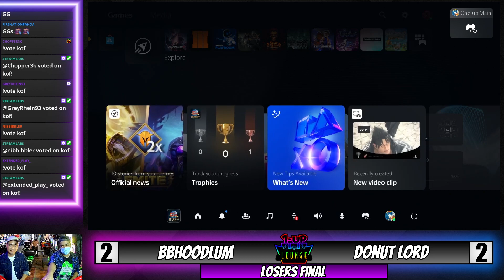SF 3rd Strike Losers Final BBHoodlum vs Donut Lord